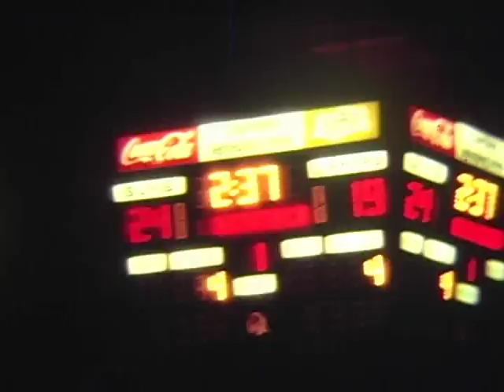1970s Phoenix Suns vs LA Lakers - Super 8 Film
Super 8mm Film of a Suns vs Lakers game from the 1970's.